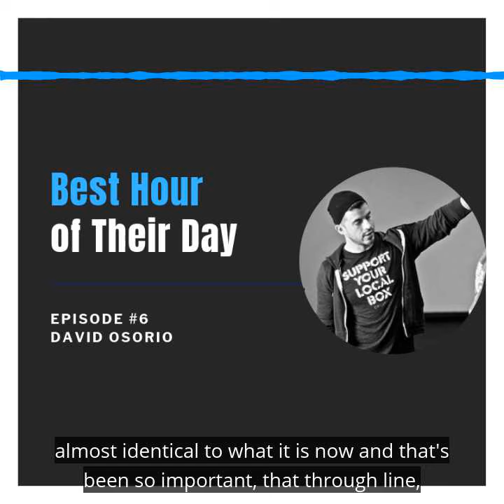David Osorio - On the importance of culture.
Listen to the full interview on all podcast platforms.